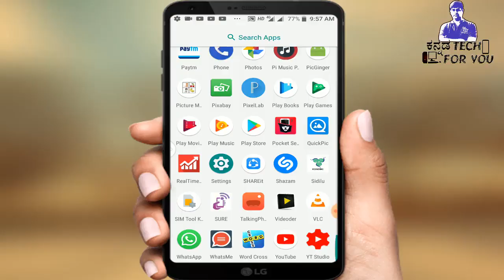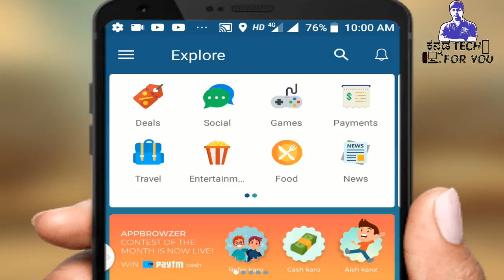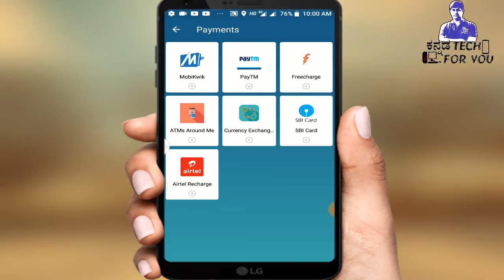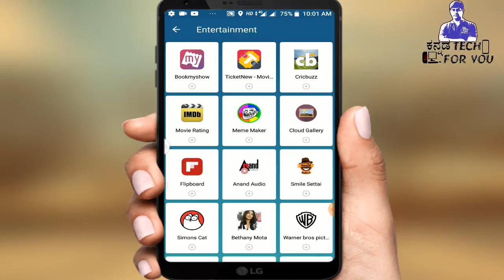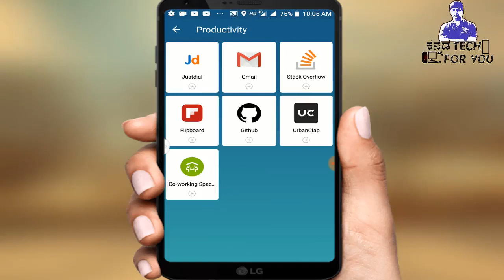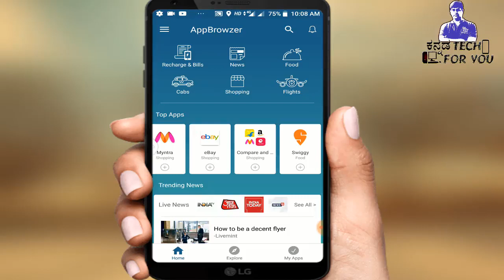ಪ್ರತಿಯೊಬ್ಬರ ಮೊಬೈಲ್ ನಲ್ಲಿ ಇರಲೇಬೇಕಾದ ಆಪ್ ಇದು This is a must-have app for everybody's mobile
ಪ್ರತಿಯೊಬ್ಬರ ಮೊಬೈಲ್ ನಲ್ಲಿ ಇರಲೇಬೇಕಾದ ಆಪ್ ಇದು
This is a must-have app for everybody's mobile